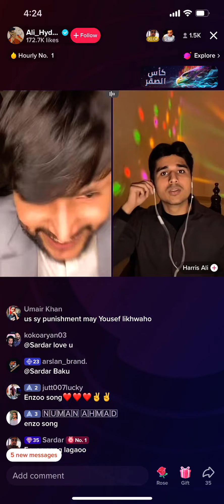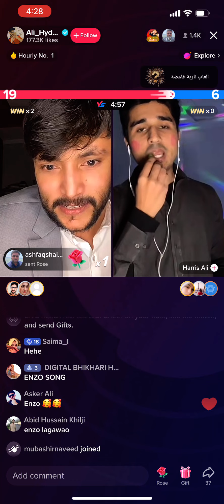Haris Ali and Ali hydrabade live match